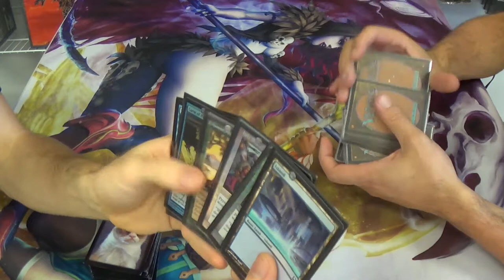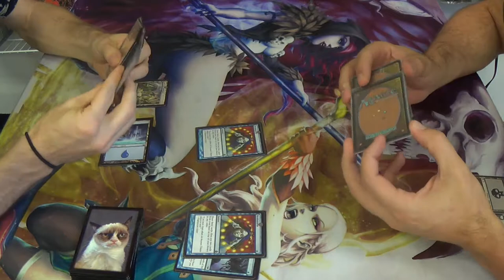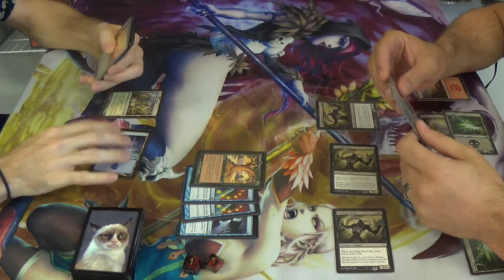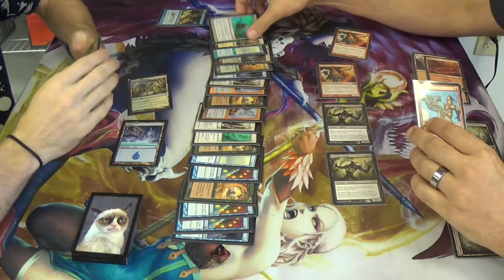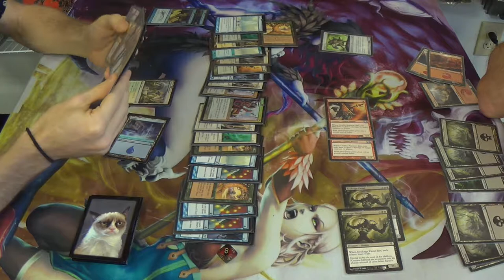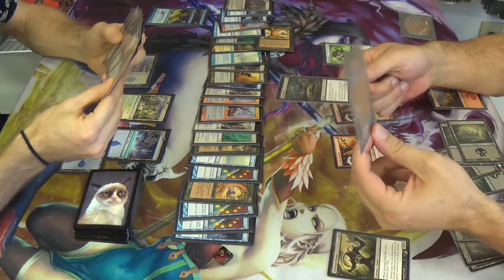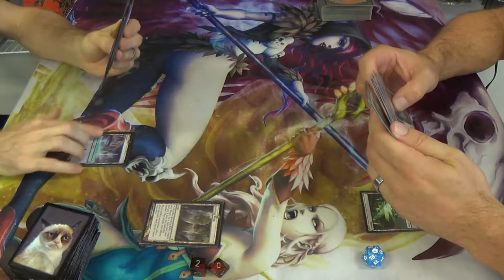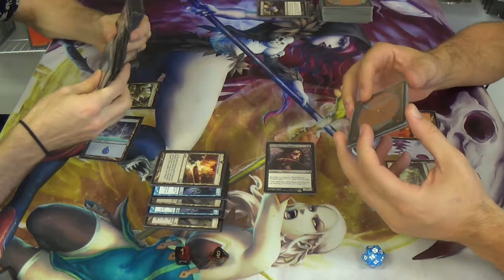Pauper Magic — Bant Gush Turbo Fog vs. Rakdos Bloodthrone Swaggro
We both worked way too hard today. I especially look like I'm still shaking off the rust from not having played this deck in quite a while. I took a chance on that opener, knowing that I had two draws to find another land and three to find two. The odds weren't great, but I figured that that'd be better than going down to six.

Here's the decklist for you.
Win-Cons
4 Curse of the Bloody Tome
4 Jace's Erasure
Fogs
4 Dawn Charm
4 Ethereal Haze
4 Fog (or 2 Fogs and 2 Tangles if allowed, as was the case at Dragon Star)
4 Holy Day
4 Moment's Peace
Draws
4 Brainstorm
4 Gush
4 Thought Scour
Lands
4 Evolving Wilds
1 Forest
6 Island
1 Plains
4 Selesnya Guildgate
4 Terramorhic Expanse
Sideboard
1 Capsize
4 Circle of Protection: Red
4 Counterspell
1 Hydroblast
1 Repeal
4 Naturalize